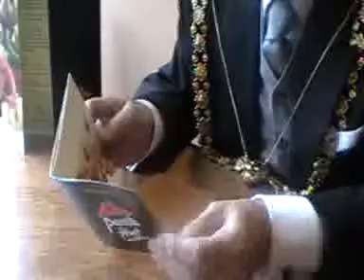Grand opening of Pasta Hut Bristol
The brief (and very contrived) re-launch of Pizza Hut as Pasta Hut in Bristol.